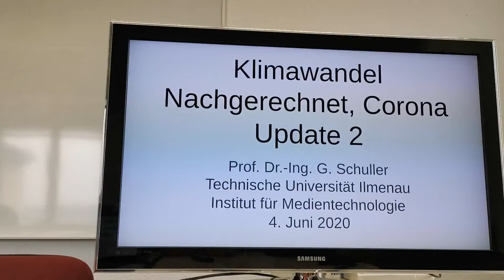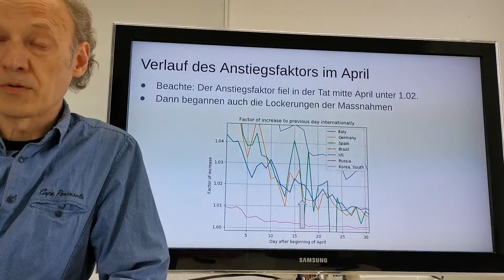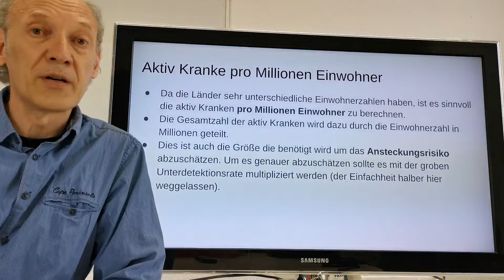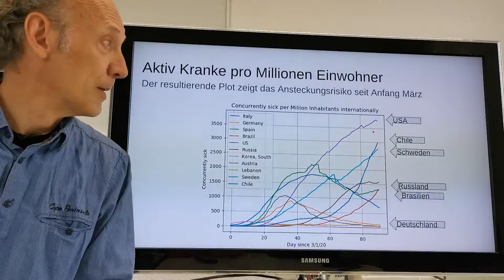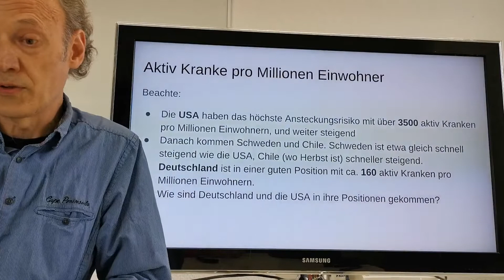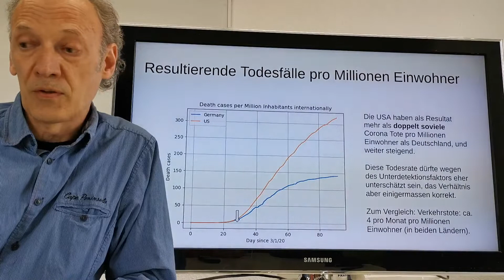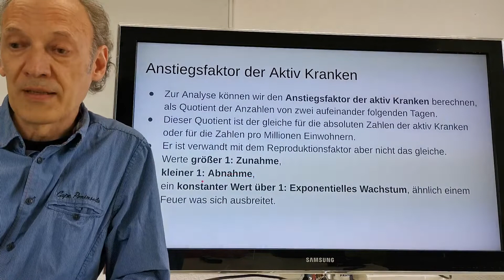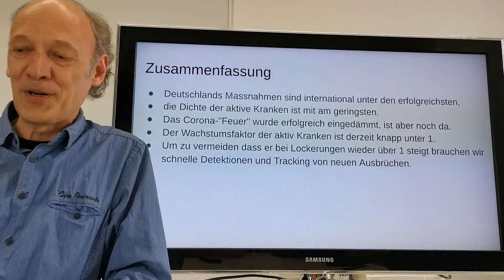Klimawandel Nachgerechnet, Corona Update 2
In dieser Episode analysiere ich den gegenwärtigen Stand der SARS-Cov2 Verbreitung, berechne die Dichte der aktiv Kranken und deren Zuwachsfaktoren, und vergleiche die Entwicklungen in Deutschland und den USA.